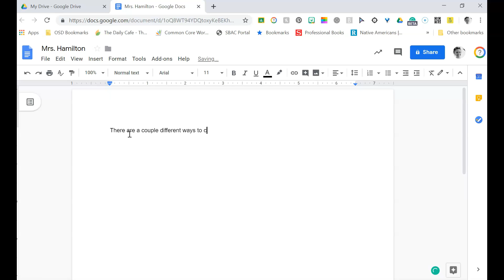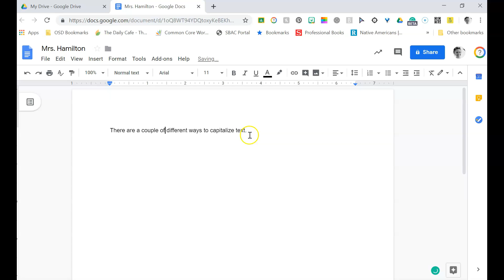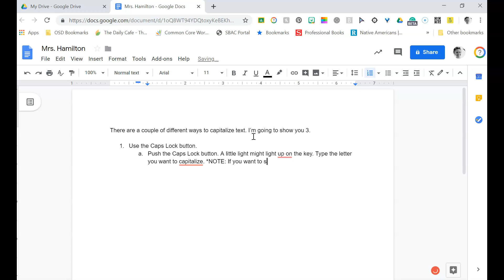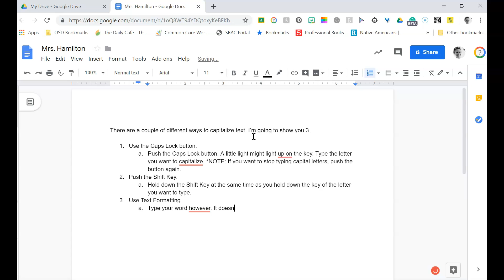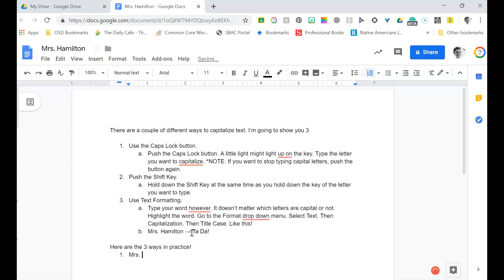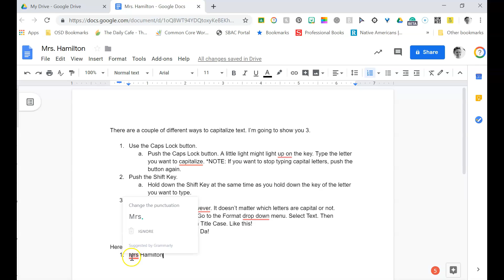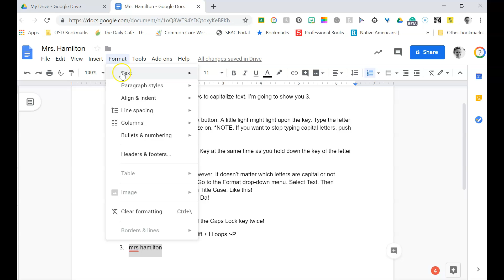Capitalize a Word in Google Docs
Name Unit Lesson 5: Time to Publish!